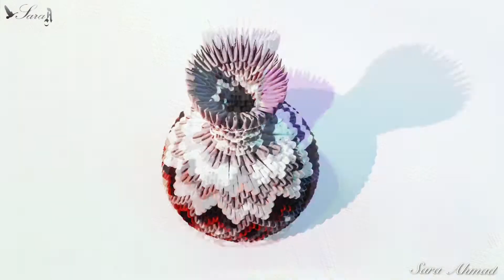NEXT - make 3d origami Vase 57